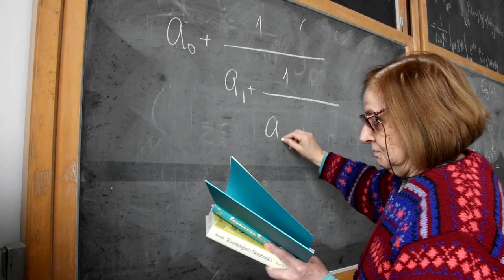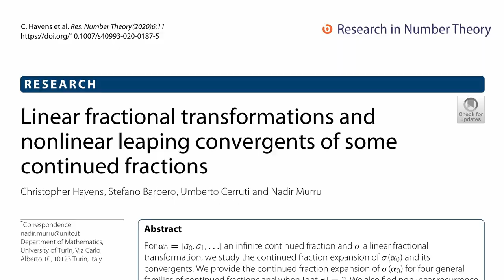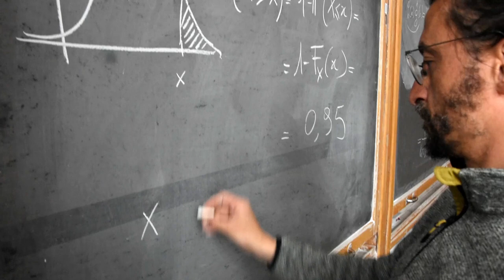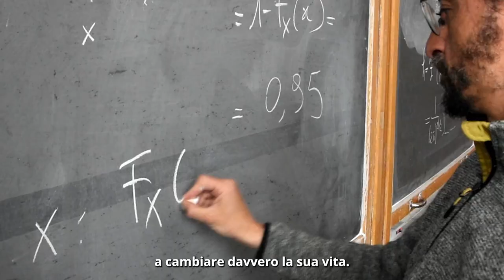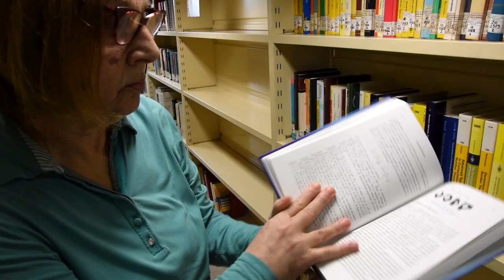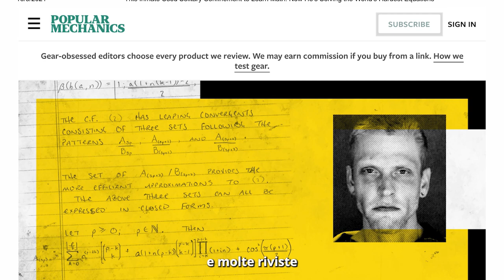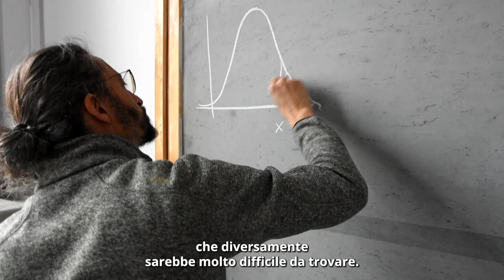Math in prison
A seguito di un incontro tra un detenuto ed una docente di matematica del Politecnico di Torino è nato e si è sviluppato il "Prison Mathematical Project", un progetto che coinvolge i detenuti degli Stati Uniti d'America.
Il video è stato realizzato nell'anno accademico 2022-23.